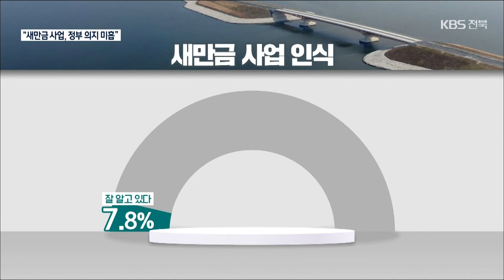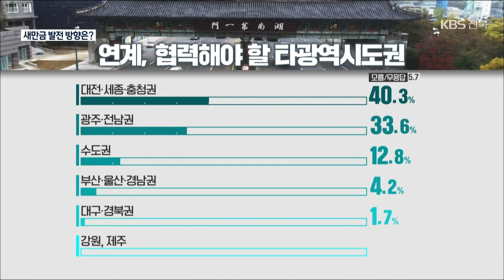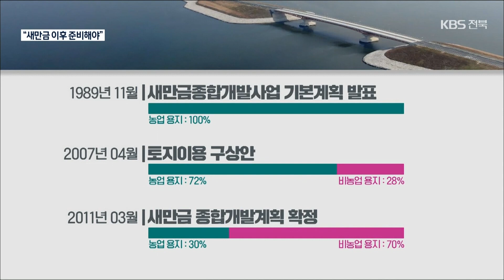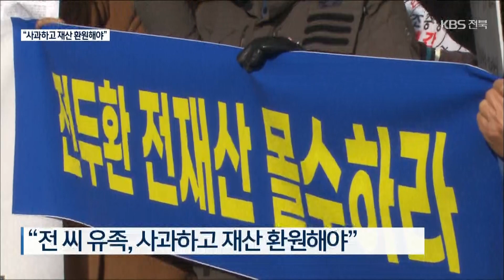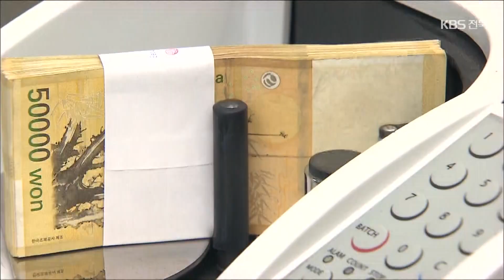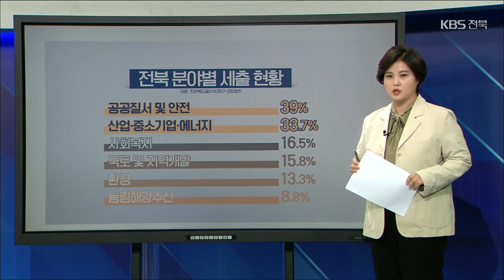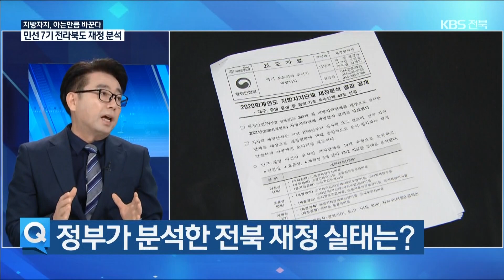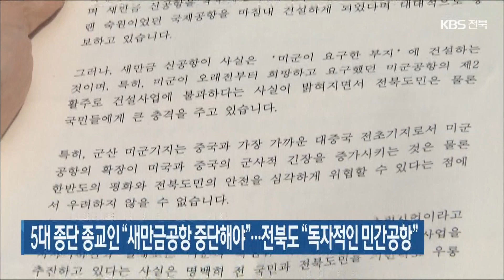2021. 11. 25. (목) KBS 뉴스7 전북권 다시보기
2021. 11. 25. (목) KBS 뉴스7 전북권 다시보기